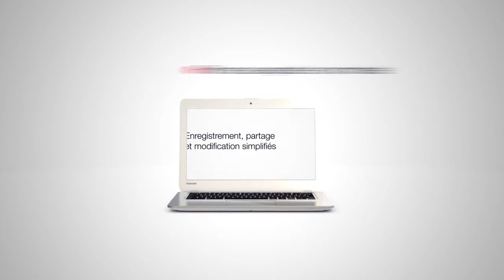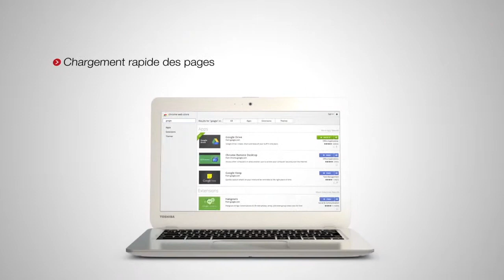Toshiba Chromebook (Belgique)